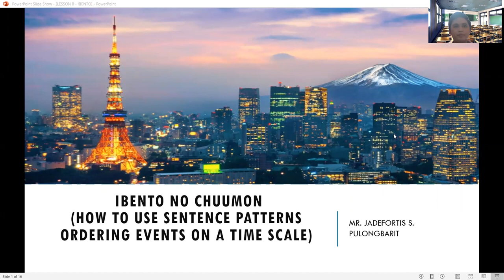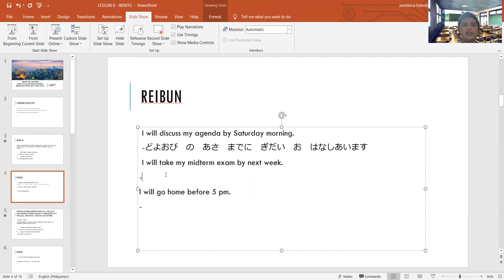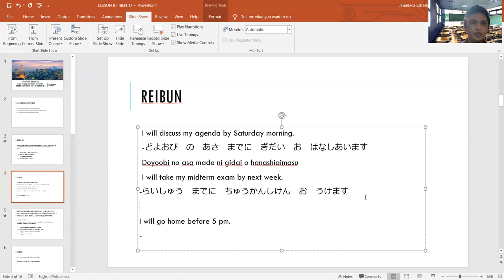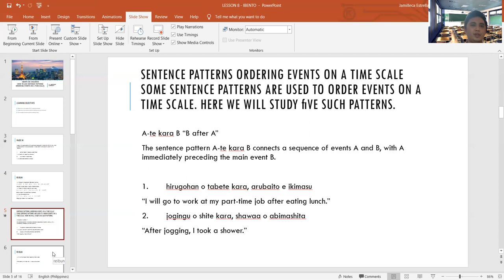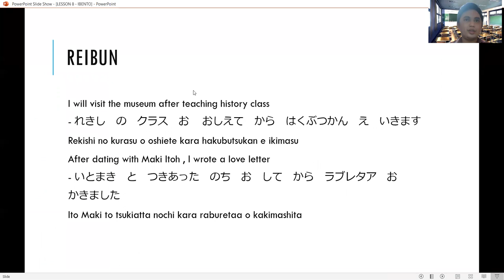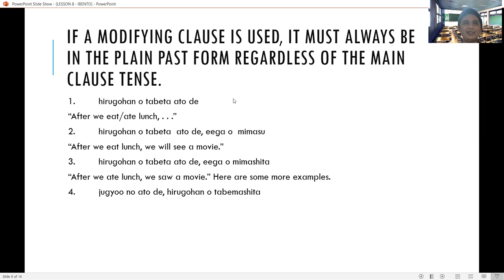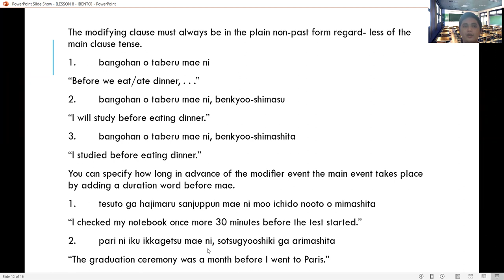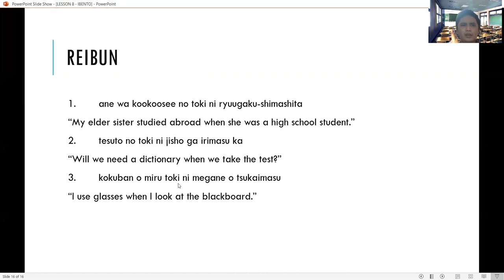IBENTO NO CHUUMON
About the course of Foreign Language

Lesson about IBENTO NO CHUUMON

This lecture vlog tells about on How to use sentence patterns ordering events on a time scale with different  activities and exercises. This is for online class session as part  of Blended Learning because of Covid19 pandemic. This lesson is dedicated  to all the BSTM and BSHM students especially Third Year

Jadefortis Pulongbarit / Fortitude Hardknocks